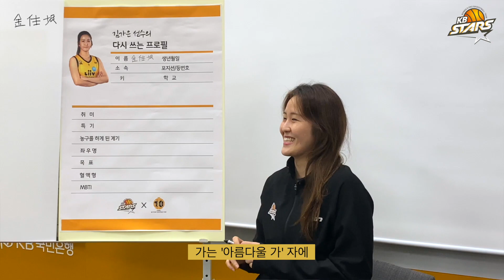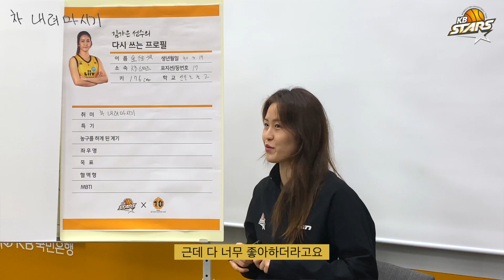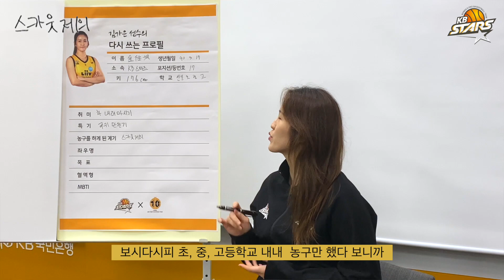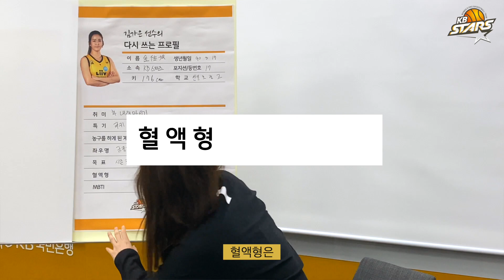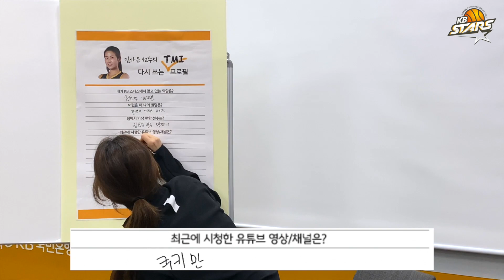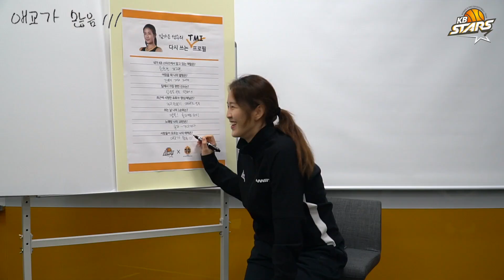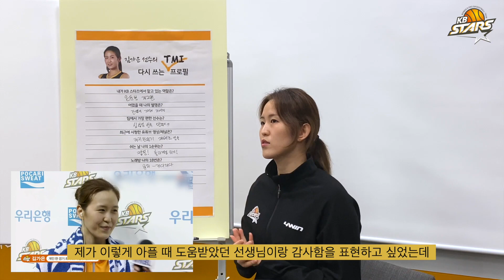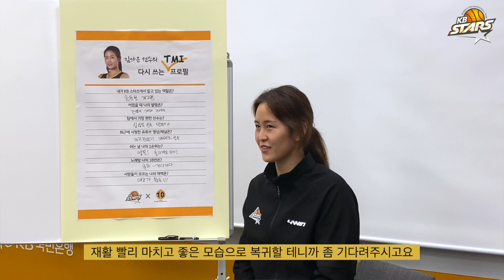「KB스타즈 대학생 홍보대사 창작물」 내 선수를 홍보하라 (김가은 편) 🏀 국민농구방송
KB스타즈 대학생 홍보대사 🏀 10min. X 김가은

「KB스타즈 대학생 홍보대사」 슈팅 스타 10기 '10min.'의 '내 선수를 홍보하라!'

안녕하세요, 대학생 홍보대사 10기 2팀 ‘10min.’ 입니다!

'10min.'이 만난 선수는 바로! KB스타즈 대표 원 클럽 플레이어 ✨김가은 선수✨입니다!!

신인 선수로 입단하던 때로 돌아가 다시 신인의 마음으로 프로필을 작성해보는 시간을 가졌는데요.,

기본 프로필 이외에 최초 공개되는 김가은 선수의 TMI까지…!🤫
KB스타즈 입단부터 지금까지의 모든 이야기를 들려드립니다!
KB스타즈 찐 팬이라면 놓칠 수 없는 이번 10min.과 김가은 선수의 콘텐츠!!

끝까지 시청해 주세요🤗